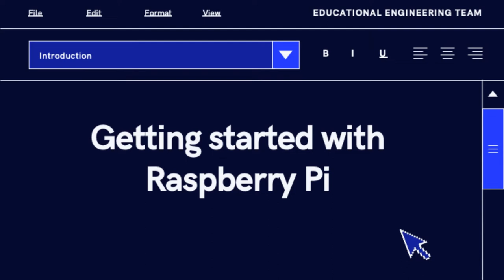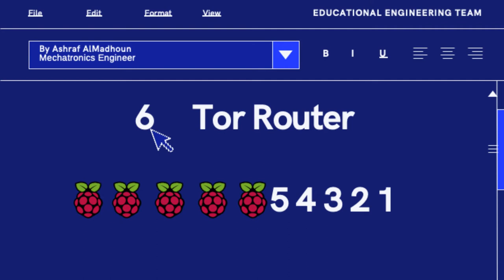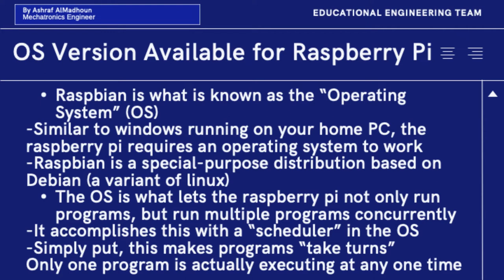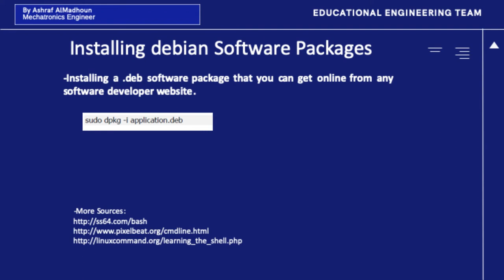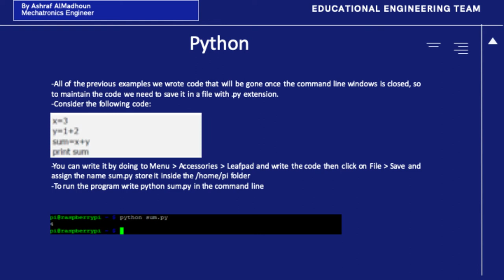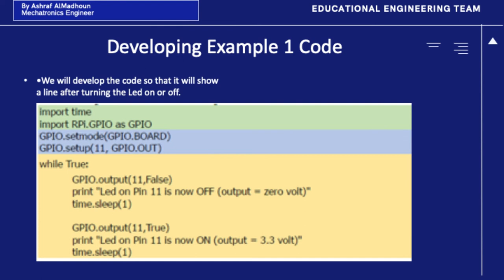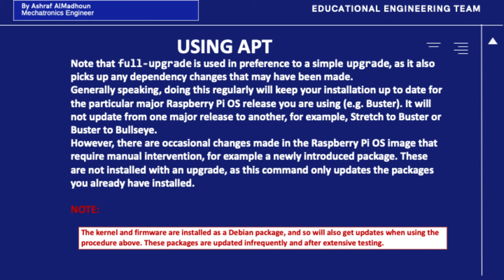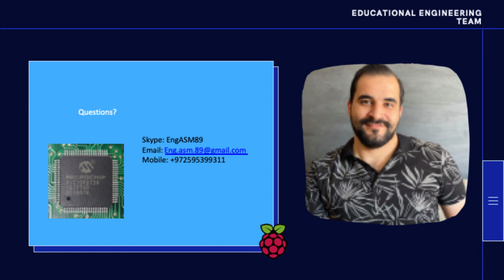The Ultimate Guide to Getting Started with Raspberry Pi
Are you curious about the Raspberry Pi? This video is for you! Learn everything you need to know to get started with this powerful little computer. Find out what hardware you'll need, how to install the software, and start programming. You'll be up and running in no time!

This video is a comprehensive guide to getting started with Raspberry Pi. It covers everything from selecting the right hardware to set up the operating system and provides plenty of tips and tricks along the way. Whether you're a complete beginner or an experienced hacker, this video has something for you. So check it out now and see what all the fuss is about!

In this video, we'll be taking a look at the Raspberry Pi, a small computer that can be used for a variety of purposes. We'll discuss what you need to get started with the Raspberry Pi, and then we'll walk through some basic steps to get you up and running. Finally, we'll show you some fun things that you can do with your Raspberry Pi. So don't wait any longer - watch the video and start learning today!